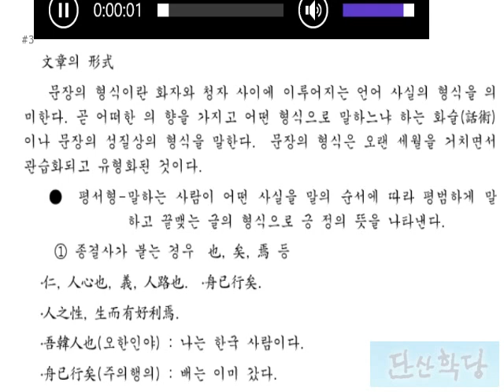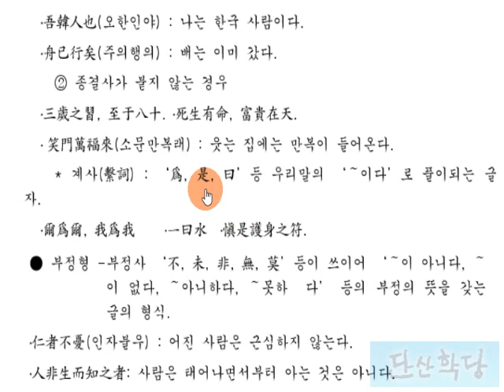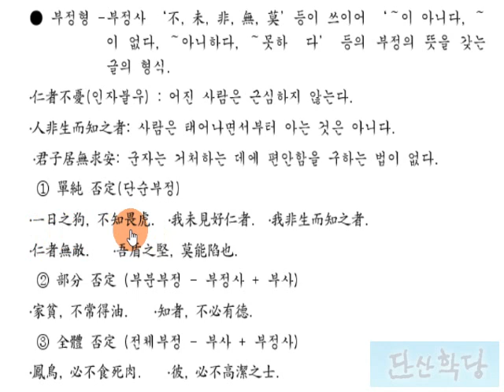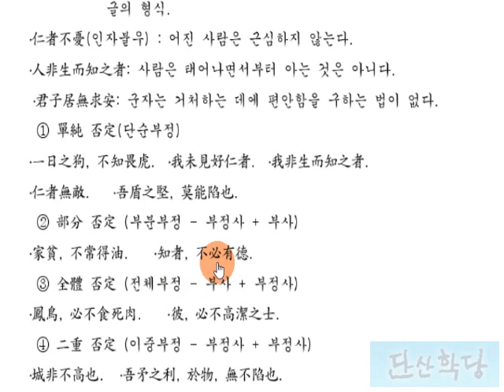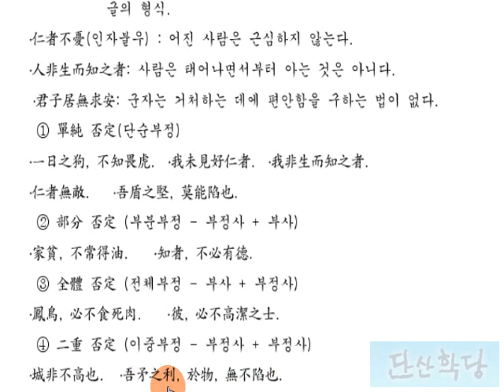한문 문법 : 文章의 形式-평서형-부정형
한문, 문법, 한문문법 강의, 한문 문법 설명 文章의 形式-평서형-부정형

빨래 필요할 땐, 클릭해 보세요
iframe src=" width="120" height="240" frameborder="0" scrolling="no"/iframe